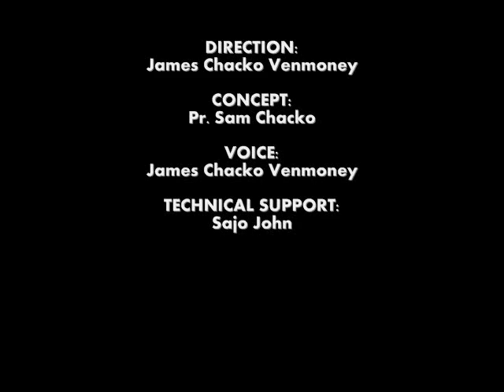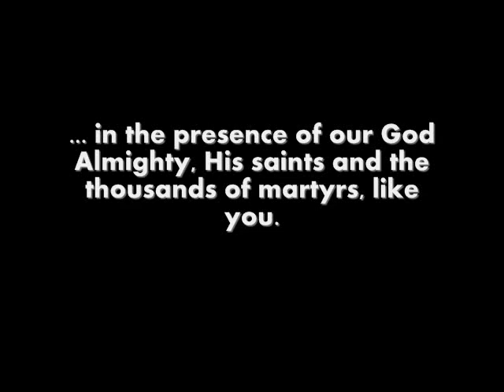Missionary Veeranmar - Graham Stuart Staines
A Tribute to Missionary Graham Stuart Staines

Christ Media
Christ International Ministries